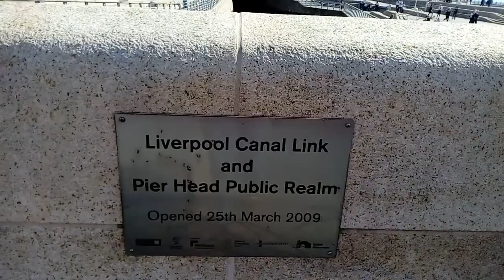Spring ☀ afternoon at the "Pier Head"Liverpool,England☀29/03/19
Hope you'll all enjoy the sunshine with me,+of course our famous "Mersey Ferry" on the "River Mersey"☀😎🚢💕😘